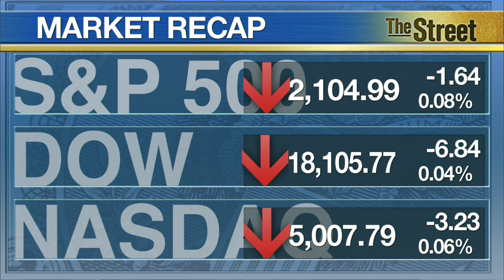Stocks Give Up Gains, Pressured by Weak Economic Data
Stocks gave up all gains by market close as weaker economic data pressured and worries over Greece's future lingered. Oil notched a new closing high for the year, rebounding closer to a $57 level and ending its sixth straight session of gains. The commodity reversed earlier losses after OPEC said demand for its own crude was expected to increase this year. Netflix (NFLX) led the after beating analysts' quarterly estimates and reporting strong growth of its subscriber base. Philip Morris (PM) cruised past earnings estimates in the quarter and raised guidance on stable demand. Disney (DIS) got a small boost after releasing the latest trailer for 'Star Wars'.